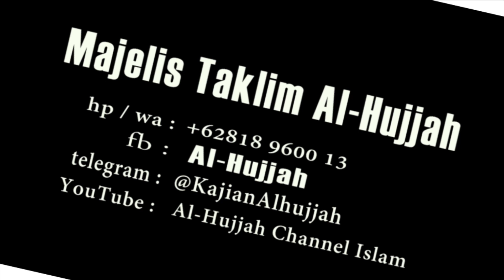Akhlaq Yang Membawa Hidayah || Ust. Ahmad Sujai, Lc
Bismillah...

Jadilah Bagian Dalam Dakwah Islam..
Dengan Membantu Dakwah Al-Hujjah..
Jadikan ini Amalan Istiqamah Yang Dicintai Allah dengan Menjadi Donatur Tetap nya Al-Hujjah...

Ayoo Salurkan ZAKAT, INFAQ & SHODAQAH untuk Membantu Operasional & Terselenggara nya Dakwah Al-Hujjah, melalui :

Semoga menjadi Amal Sholeh Jariyah yang memberi Syafaat kelak di Akherat.